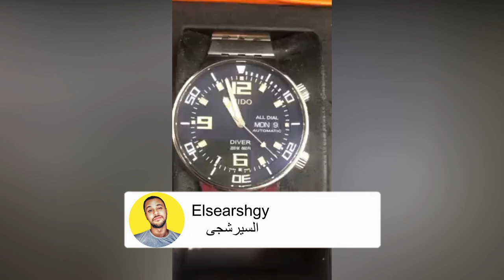Mido Automatic Diver - ساعة ماركة ميدو اتوماتيك غطس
mido automatic watch
mido automatic watch price
mido automatic ocean star
mido automatic multifort
mido automatic chronograph
mido automatic chronometer
mido automatic baroncelli
mido automatic commander
mido
mido automatic watches
mido automatic watches price
mido automatic baroncelli price
automatic mido 1192
mido automatic 21 jewels
mido automatic multifort 200 meters
mido ocean star automatic 200m
mido multifort super automatic 220
mido commander 2 automatic
mido multifort automatic 38mm
mido baroncelli automatic 3895
mido belluna ii automatic 33mm
reloj mido baroncelli automatic 3895
mido automatic ocean star diver 600
mido chronometer automatic 8340
mido baroncelli automatic 8600b
mido chronometer automatic 8360
mido multifort automatic 8823
mido multifort automatic 8830
automatic mido caliber 80
automatic mido caliber 80 (base eta c07.621)
mido automatic chronometer caliber 80